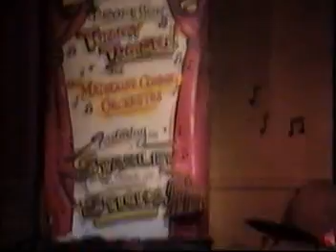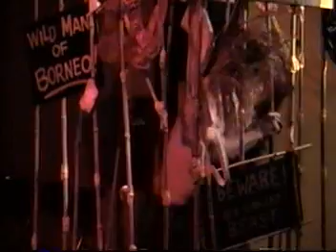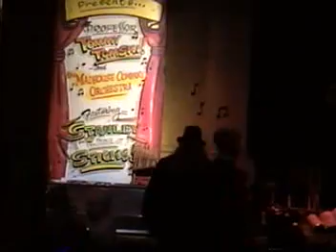Wild Stunt Show 12/6/02